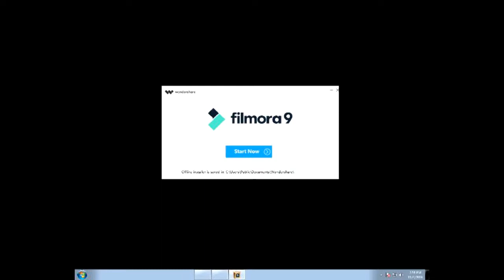Counter Strike condition zero urdu comentry - part 3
this vidoe 300 likes aim

This is some gameplay of CS condition zero